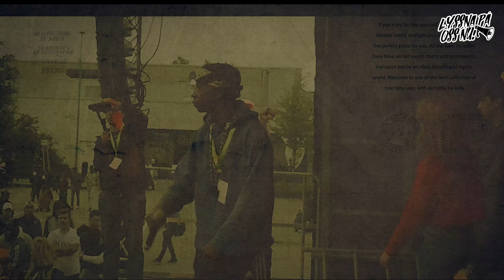Lyssna På Oss Nu Gatuvåldet Live Performance Gottsunda HipHop Festival 2018